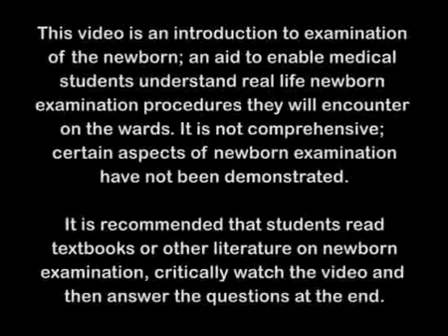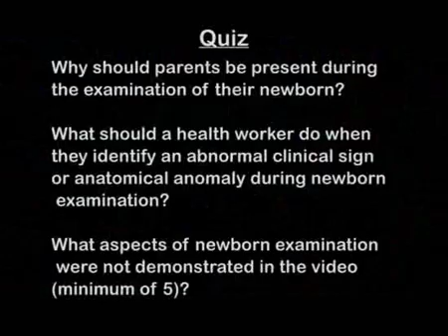Paediatrics : Clinical Examinations - Examination of the New Born: Part 1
This video "Clinical Examinations in Paediatrics: Examination of the New Born, Part 1" is part of a multimedia-based module by Prof. J. Welbeck, Prof. J. O. Oliver-Comey, Prof. B. Goka, Prof. O. Rodrigues, Dr. E. Badoe, Dr. C. Enweronu-Laryea, Dr. C. Oduro-Boatey, Dr. L. Renner, Prof. Richard M. K. Adanu, and Chris Andrew Yebuah. The module is designed for medical students to assist in preparation for clinical examinations in paediatrics. This module explores basic guidelines for paediatrics as well as the general physical examination for children. The complete learning module is available through the African Health OER Network Any medical information in this material is intended to inform and educate and is not a tool for self-diagnosis or a replacement for medical evaluation, advice, diagnosis or treatment by a healthcare professional. Please speak to your physician if you have questions about your medical condition. Any medical information in this material is intended to inform and educate and is not a tool for self-diagnosis or a replacement for medical evaluation, advice, diagnosis or treatment by a healthcare professional. Please speak to your physician if you have questions about your medical condition.